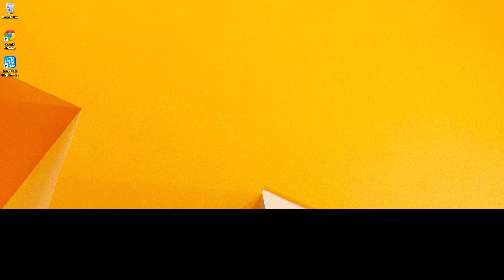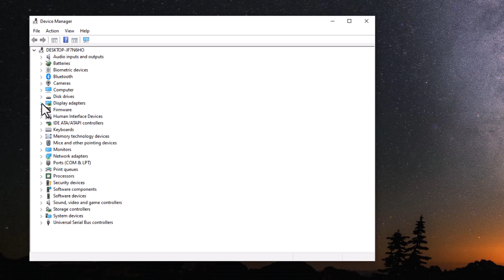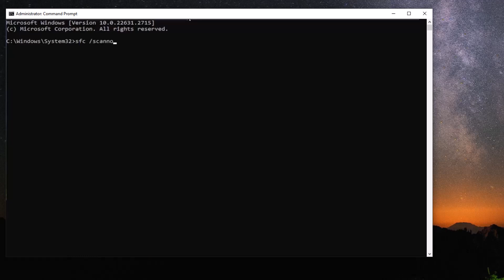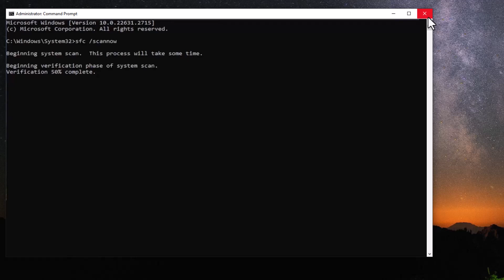How to Fix Half Black Screen 🖥️ Bottom Half of Monitor Is Black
Experiencing a half of my laptop screen is black can be frustrating. This guide covers possible causes, such as display issues, outdated drivers, or hardware problems, and offers solutions to fix the half black screen issue.

🔎 Commands mentioned in the video
⌘ SFC /scannow

⏱️ Timestamps ⏱️
00:00 Intro
00:43 Method 1
01:04 Method 2
01:31 Method 3
01:56 Method 4
02:27 Method 5
03:16 Conclusion